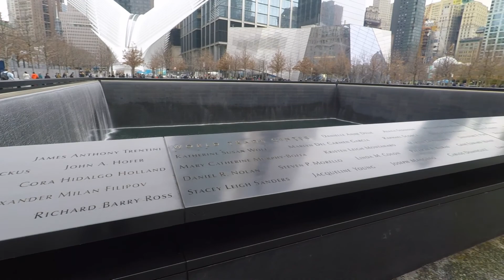MSC Divina Caribbean Cruise + New York 2018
Ship:
MSC Divina

Destinations:
Miami, FL
Ocho Rios, Jamaica
Oranjestad, Aruba
Cartagena, Colombia
Colon, Panama
Belize City, Belize
Freeport, Bahamas

Date:
February 2018

Sam Feldt x Lucas & Steve ft. Wulf - Summer On You
The Chainsmokers ft.Rozes - Roses (Mitchell Clinkenbeard Remix)